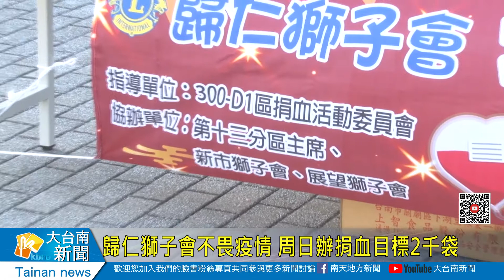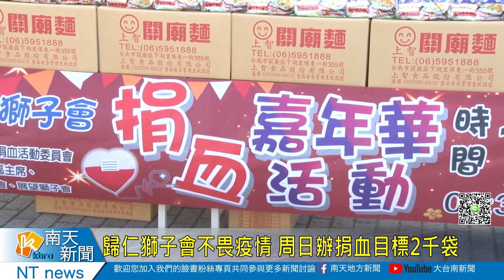歸仁獅子會不畏疫情 周日辦捐血目標2千袋20210105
歸仁獅子會不畏疫情 周日辦捐血目標2千袋
歸仁獅子會連續幾年都在過年前之前舉辦捐血活動，今年捐血嘉年華就在這個禮拜日10日舉行，因為疫情關係，主辦單位取消捐血摸彩活動，不過周邊的命理諮詢、紫微斗數、姓名學義剪等活動沒有取消，且今年來捐血250cc除了捐血禮之外還有全聯禮券100元及伴手禮一份，主辦單位希望大家踴躍捐血充實血庫，一起達成2千袋目標。
新豐高中